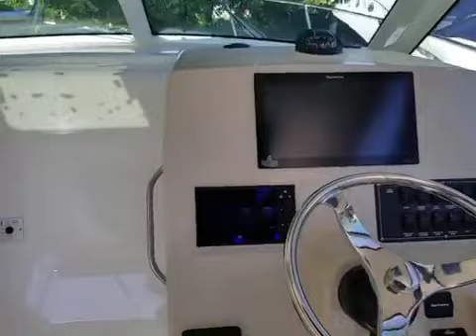2019 Boston Whaler 315 conquest for sale at Marine Max Pompano Beach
Rugged sophistication, cutting-edge convenience and incredible functionality inform the 315 Conquest®, a boat designed for hardcore anglers, express cruisers and overnighters. From the spacious cabin with large skylight over the galley, to the well-protected helm, to angler-pleasing cockpit, the 315 perfectly marries capability and versatility. Personalize the 315 to suit all of your needs, and enjoy long days and nights onboard with confidence that goes to the core.